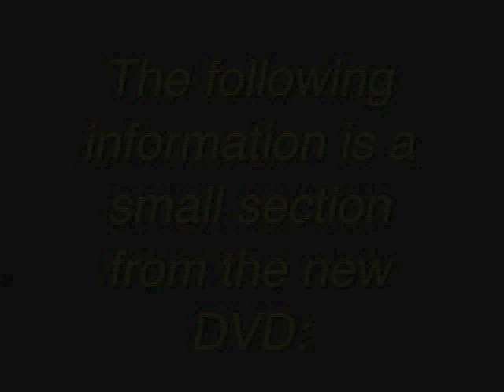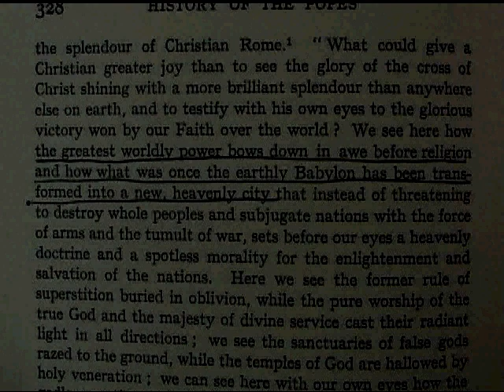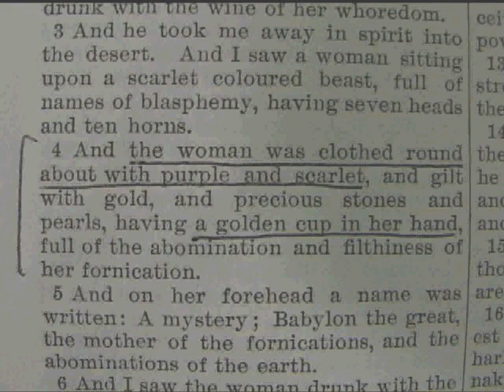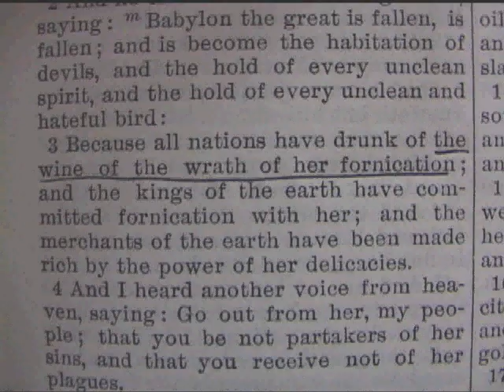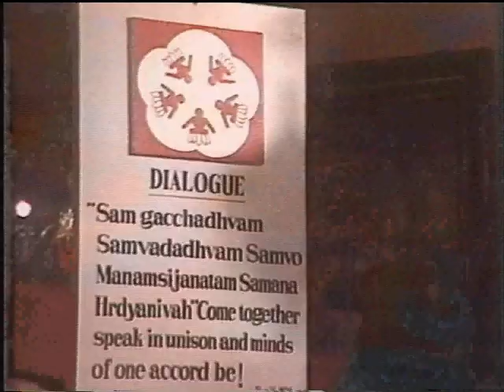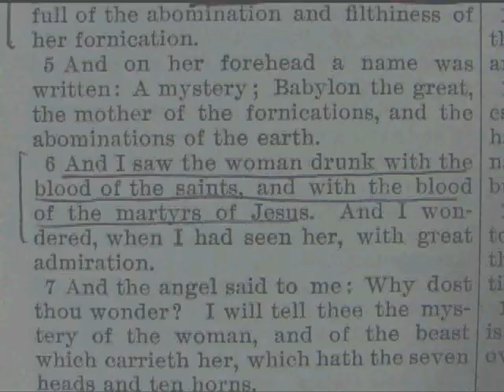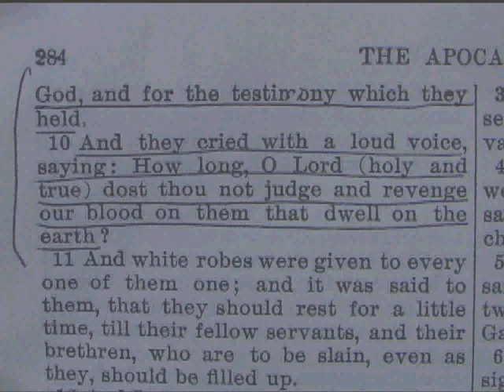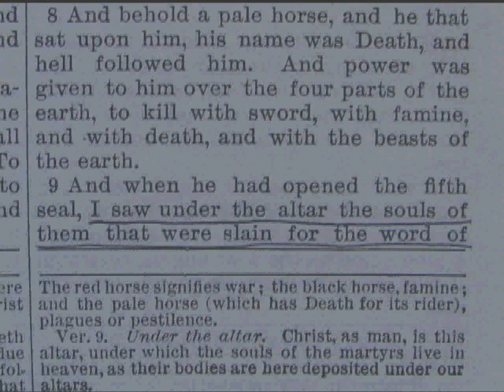Why Rome is now the Whore of Babylon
This is a small sample section from the new blockbuster DVD, The Third Secret of Fatima, the Impostor Sr. Lucia, and the End of the World by Bro. Michael Dimond

The actual DVD is of higher quality and is a must-see.  It is the best DVD we have ever released, and the most important DVD that has been produced on the Catholic Church.